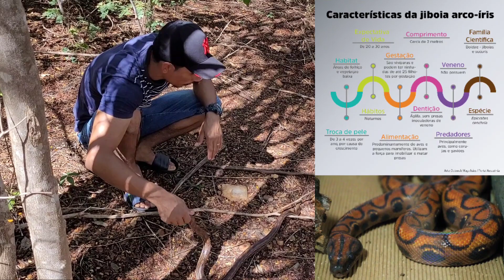JIBOIA ARCO-ÍRIS, CONHECIDA TAMBÉM POR, SALAMANTA DA CAATINGA!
“Essa jiboia se diferencia das outras espécies do gênero, pois, ela tem uma característica única: quando o raio solar bate em seu couro, a luz refletida tem as cores do arco-íris e acaba formando esse padrão lindo em suas escamas.

✅️ Curta comenta sobre o que achou no vídeo

✅️ Ajudem no crescimento deste canal assim posso trazer mais conteúdos deste tipo pra vocês